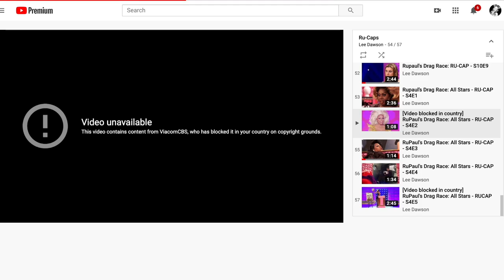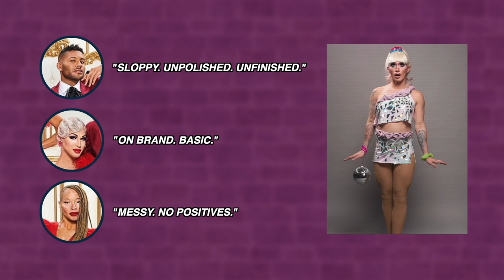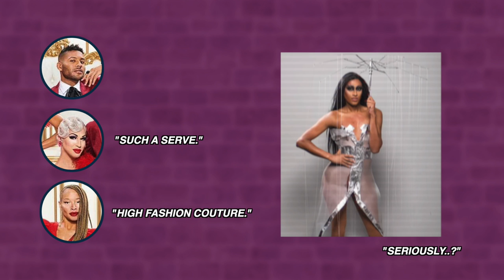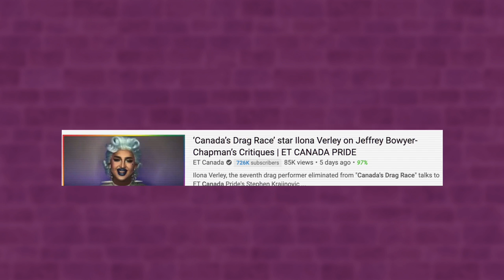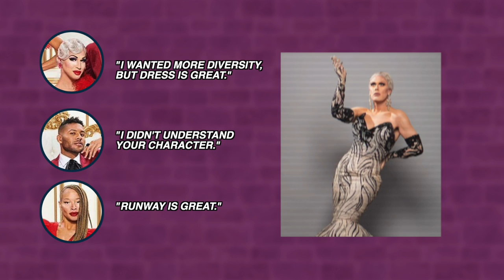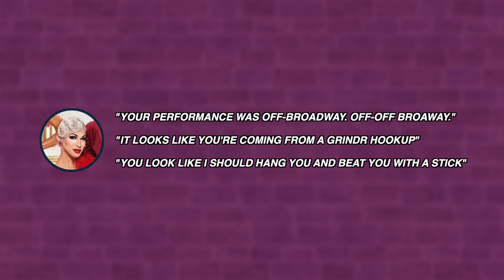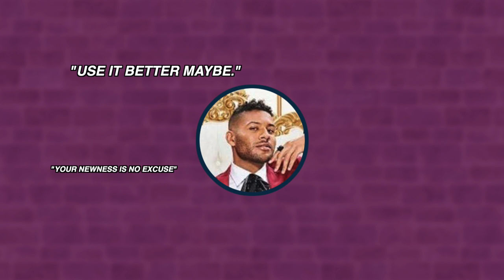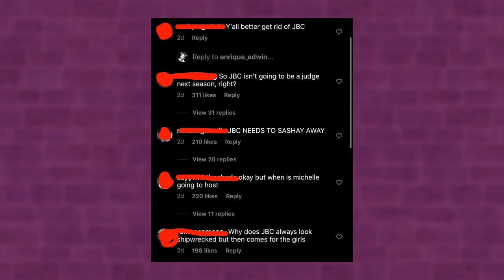Judging the Judges on Canada's Drag Race: a Critical Analysis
Canada's Drag Race has premiered to mixed reactions among fans of the Rupaul's Drag Race Franchise. Jeffrey Bowyer-Chapman is under particular scrutiny for critiques to contestants on the show: primarily critiques given to Jimbo. But - is Brooke Lynn Hytes just as bad? Join me on a deep dive of Canada's Drag Race's most inflammatory critiques thus far.

TIMESTAMPS:
00:00 - Intro
2:55 -  Brooke Lynn Hytes, Jeffrey Bowyer-Chapman, and Stacey Mckenzie
3:42 - Why we don’t trust the judging panel on Canada's Drag Race
5:00 - Canada's Drag Race Episode 1 Critiques (Off-Off Broadway)
8:41 - Canada's Drag Race Episode 2 Critiques (New is not an excuse)
10:40 - Canda's Drag Race Episode 3 Critiques: Debora cox is a better judge than JBC.
12:51 - Canada's Drag Race Episode 4 Critiques (Use it better, Maybe)
16:53 - Canada's Drag Race Episode 5 Critiques (Snatch Game)
18:09 - Canada's Drag Race Episode 6 Critiques (Ilona's Foundation)
21:12 - Canada's Drag Race Episode 7 Critiques (Not Glamorous)
23:48 - Types of Feedback and Critique
25:05 - The judges are inconsistent
26:23 - Why does everyone hate Jeffrey Bowyer-Chapman?
27:47 - All press is good press...
29:25 - GoOd vIbEz OnlY
30:13 - Patron Shoutouts

THE OPINIONS IN THIS VIDEO ARE MY OWN AND DO NOT REPRESENT ANY OTHER ENTITY OR PERSON DEPICTED IN THE VIDEO.

INTRO:
We are over halfway through Canada’s drag race at the time I’m filming this and it seems the Canada’s Drag Race Judging panel just can’t seem to get it right. Furthermore, JBC just keeps digging himself into deeper and deeper holes as the season progresses. In fact, his name comes up more than any others when discussing Canada’s Drag race. I think I can objectively say that the majority of fans are not happy with his performance as a judge. People are signing change.org petitions to remove him from the panel,fans are flooding the CDR social media with requests for his removal, exiting contestants are even suggesting JBC should be nicer in the next season. I even asked my patrons if they thought Jeffrey should be invited back for CDR Season 2. He was the result.

However, fans have been much quieter about Brooke Lynn Hytes and Stacey. Is the hate for JBC warranted?

I am making this video not to jump on the hate train - I don’t believe in spreading hate - but rather to critically analyze how we got to this point, compare his performance to the other judges, and see if we can view what is happening on CDR from a different perspective.

I’m going to be revisiting some of the panels’ most inflammatory critiques and questionable decisions thus far. We’re going to be judging the judges on the canada’s drag race judging panel. By the end of this video… I hope to have arrived at the answer to the question, “Should Jeffrey Bowyer-Chapman Be invited Back for a Second Season of CDR? And … what about the other judges?